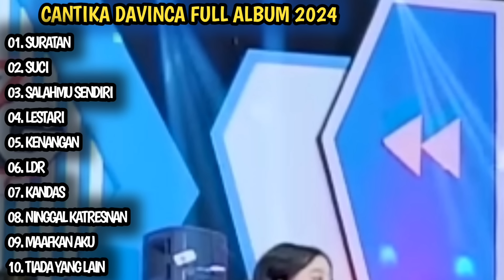CANTIKA DAVINCA - OBATI RINDUKU, SUCI | CANTIKA DAVINCA FULL ALBUM 2024 - AGENG MUSIC TERBARU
SEGMENT

00:00 SURATAN
08:21 SUCI
14:29 SALAHMU SENDIRI
22:02 LESTARI
28:44 KENANGAN
36:07 LDR
41:35 KANDAS
48:02 NINGGAL KATRESNAN
53:45 MAAFKAN AKU
01:00:08 TIADA YANG LAIN